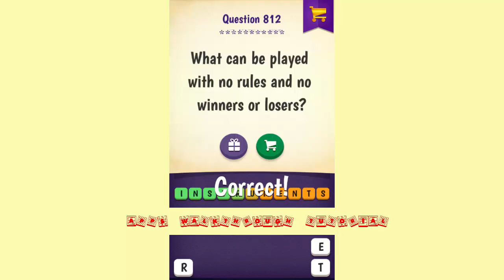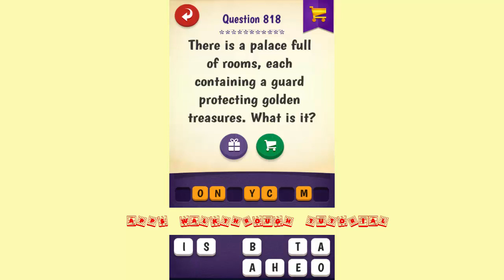Riddle Quest Level 811 - 820 - All Answers - Walkthrough ( By Apprope )